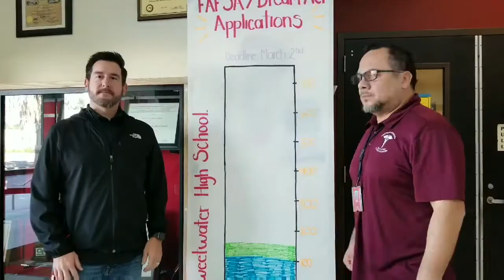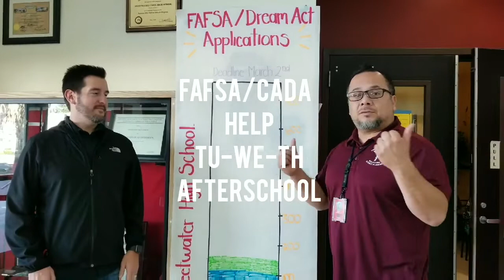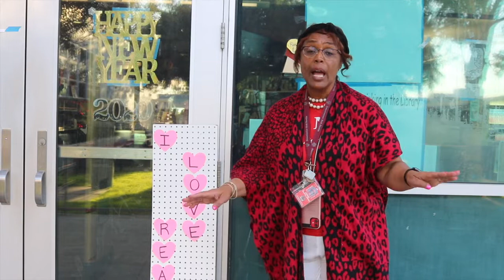RDR February 6, 2020